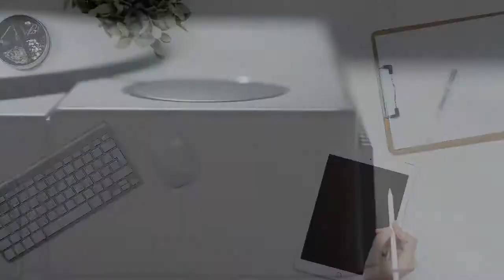В PS Store стартовала раздача Horizon Zero Dawn Complete Edition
В марте Sony объявила о продолжении инициативы Play at Home и пообещала подарить всем желающим десять проектов для PlayStation 4 и PlayStation 5. Девять из них, включая Abzu и Subnautica, попали в первую раздачу, которая продлится до 23 апреля. А сейчас к списку бесплатных игр присоединилась Horizon Zero Dawn в издании Complete Edition. Её можно навсегда добавить в личную библиотеку до 15 мая, 06:00 по московскому времени.